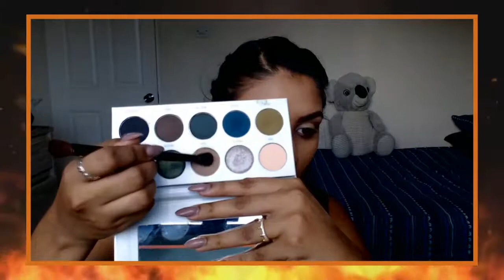I Am Dragonborn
Today I wanted to do a look inspired by my favorite video game: Skyrim. This worked out perfectly since Halloween is coming up and I also get to show you guys an eye-shadow palette that I haven't used before in my videos. The Dark Magic palette has the perfect colors to represent the dark and magical world of Skyrim.

As usual all the products used in the video will be listed below: